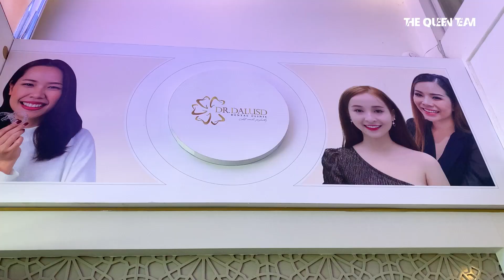HÀNH TRÌNH NIỀNG RĂNG CỦA NABEE và 23 TUỔI VẪN CÒN RĂNG SỮA?? | Nabee TV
- Nabee đã quyết định niềng răng sau bao nhiêu năm sợ sệt, ai có ý định muốn niềng răng thì đừng chần chừ nhé, không hối hận đâu!
- Thông tin chi tiết về nha khoa của Nabee đang niềng răng
(Dr.Dalusd International Dental Clinic - 538 Trần Hưng Đạo, P2 Q.5)
- HỆ THỐNG BỆNH VIỆN RĂNG HÀM MẶT SÀI GÒN - NHA KHOA ĐĂNG LƯU:
⛳CS1: 34 Phan Đăng Lưu, P.6, Q. Bình Thạnh, TP.HCM
⛳CS2: 536-540 Trần Hưng Đạo, P.2, Q.5, TP.HCM
⛳CS3: 1258 Võ Văn Kiệt, phường 10, Q5, TP.HCM
⛳CS4: 148 Đề Thám, Cầu Ông Lãnh, Q.1, TP.HCM
⛳CS5: Số 46 Võ Văn Kiệt, P. An Hòa, Q. Ninh Kiều, TP. Cần Thơ
⛳CS6: 81 Phan Đình Phùng, P. Tân An, Q. Ninh Kiều, TP. Cần Thơ
⛳CS7: Số 877 Kha Vạn Cân, P.Linh Tây , Q. Thủ Đức, TP.HCM
⛳CS8: 118B Nguyễn Văn Giác, P.3, TP. Mỹ Tho
⛳CS9: 367-367A Phan Đình Phùng, P.15, Q. Phú Nhuận, TP.HCM
☎Điện thoại: 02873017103 – 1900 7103
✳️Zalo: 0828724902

© Bản quyền thuộc về Nabee TV
© Copyright by Nabee TV Channel ☞ Do not Reup